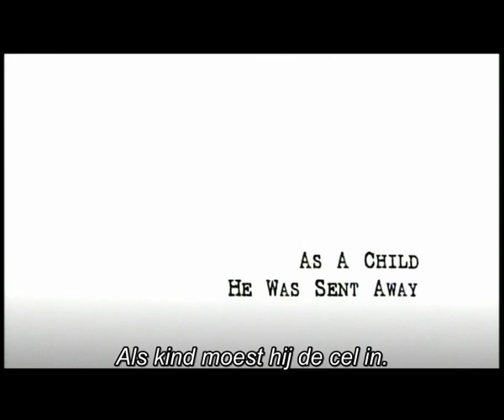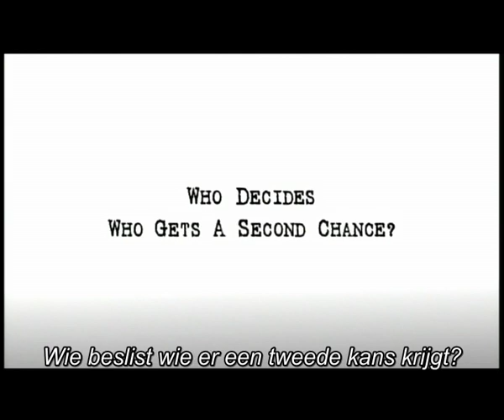Boy A - Nederlandse Trailer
WHO DECIDES WHO GETS A SECOND CHANCE?

Jack (Andrew Garfield, LIONS FOR LAMBS) heeft bijna vijftien van zijn vierentwintig jaar in jeugdgevangenissen doorgebracht. Nu is hij vrij, krijgt een nieuwe naam, een baan en een nieuw leven. Zolang zijn echte naam niet aan het licht komt, ziet zijn toekomst er hoopvol uit. Met zijn mooie ogen lijkt hij voor de wereld volslagen onschuldig, maar hij heeft een gruwelijke misdaad op zijn geweten. Samen met maatschappelijk werker Terry (een glansrol van Peter Mullan, TRAINSPOTTING) levert Jack een constant gevecht met zichzelf en de media om het verleden te vergeten en een nieuw leven op te bouwen. Maar de media hebben na zijn vrijlating de jacht op hem geopend...

BOY A won verscheidene BAFTA TV AWARDS en is is gebaseerd op de met prijzen overladen gelijknamige roman van Jonathan Trigell, die zijn debuut deels heeft gebaseerd op de beruchte James Bulger-zaak.